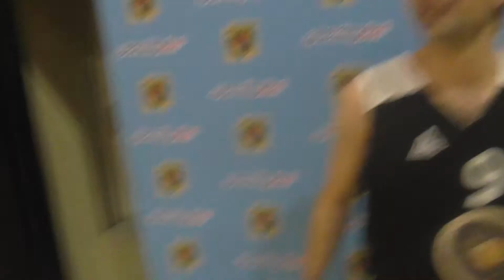BEAUX GOSSES VS Π.Σ.Γ ΔΗΛΩΣΕΙΣ ΝΙΚΗΤΩΝ